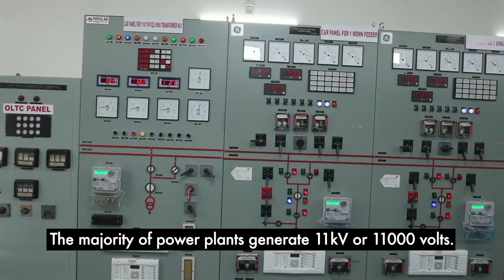ELECTRICITY -Transmission and Distribution